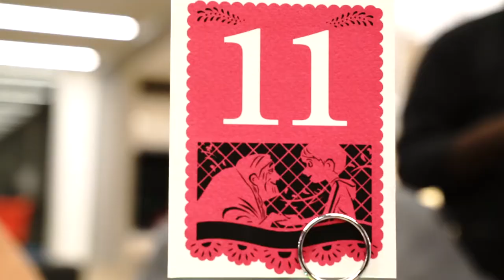Colburn’s Coco Celebration at Walt Disney Animation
The star of this year’s much-anticipated Disney-Pixar film Coco is Anthony Gonzalez, a Herbert Zipper Scholar in Colburn’s Community School of Performing Arts. The event featured a screening, performance, and Q&A, and was a benefit for Colburn’s Access Fund, which will provide need-based scholarships to Community School students. Learn more about how you can make an impact at colburnschool.edu/support.

Performed by the Angelo Velasquez Trio
Piano - Luca Mendoza
Bass - Ethan Moffitt
Drums - Angelo Velasquez